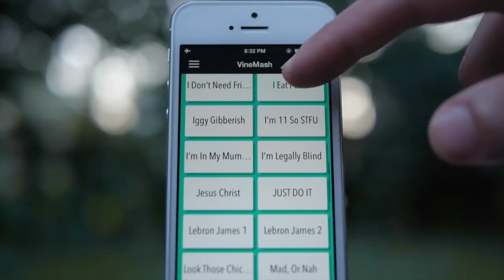"I'm in the kitchen, seasoning that chicken" Rap